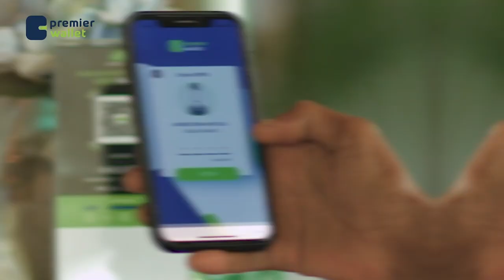Waayojoog: Maxaanu weligii ilaawaynin Halgamaa Cabdi Dhulqiyaas?